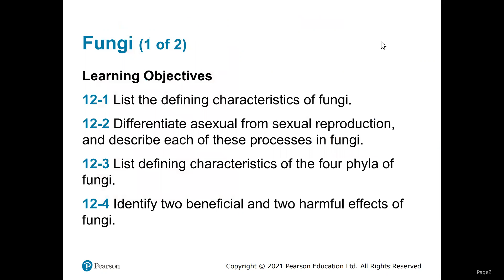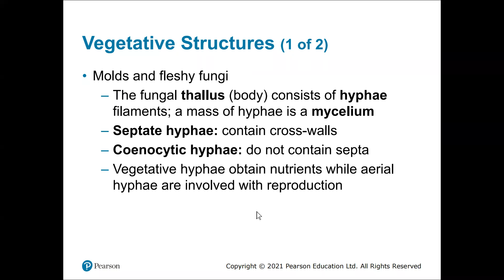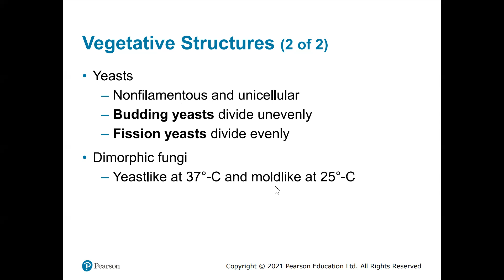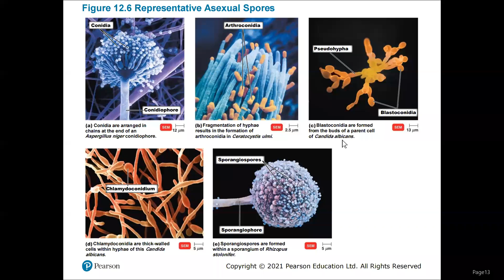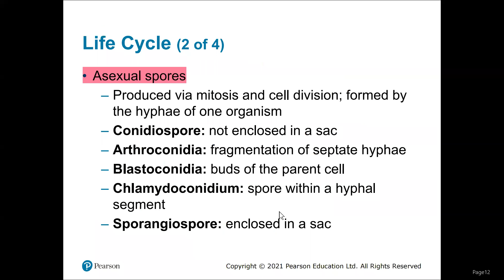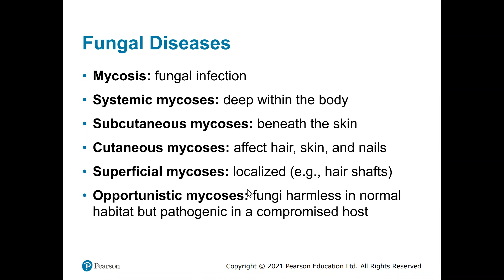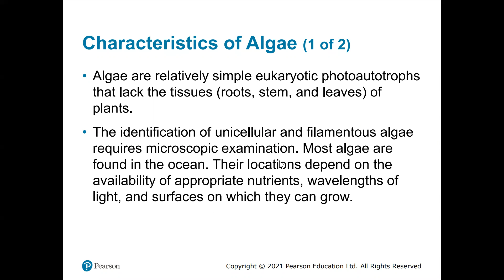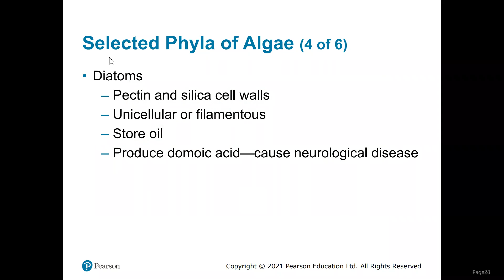Chapter 12 - Part 1